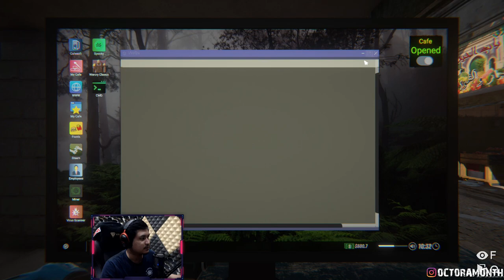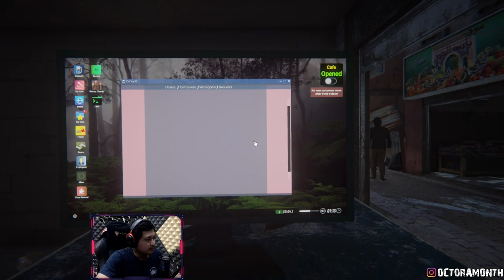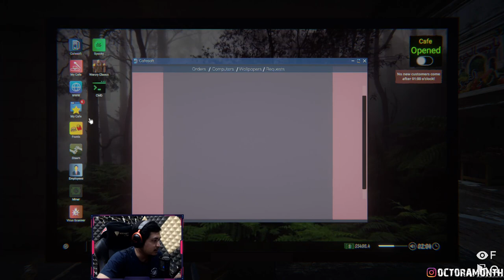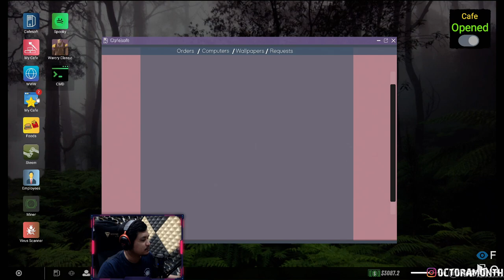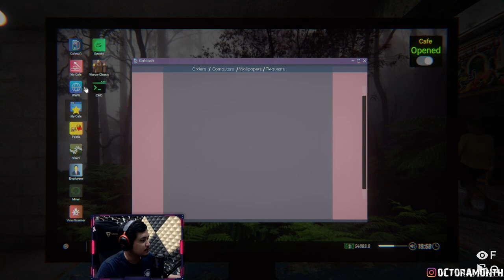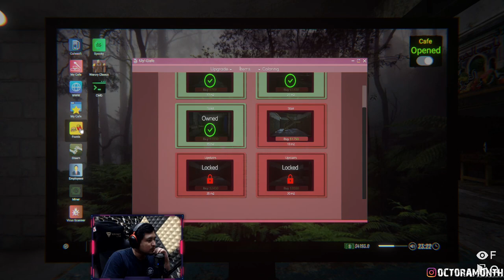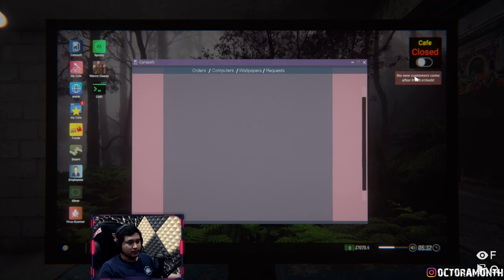OP WARNET KETAGIHAN MAIN SLOT - Internet Cafe Simulator 2 #2